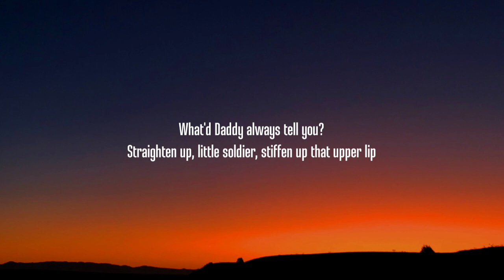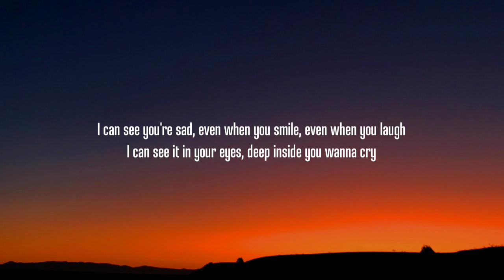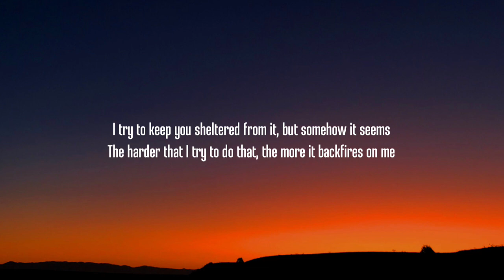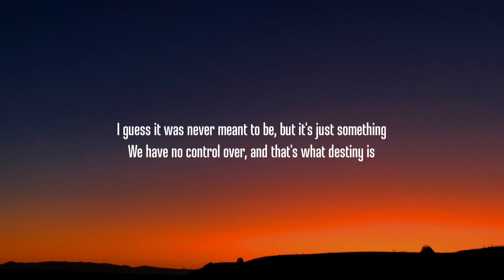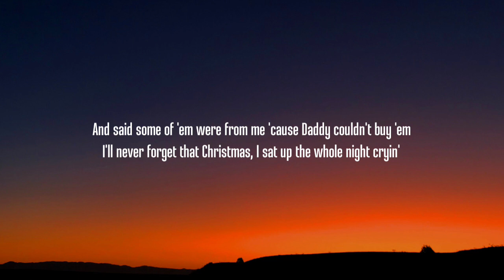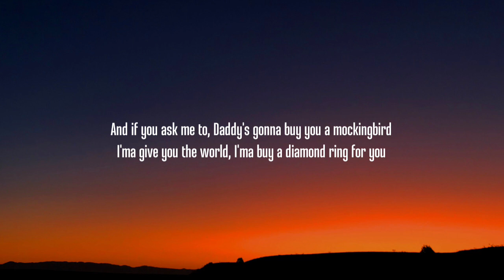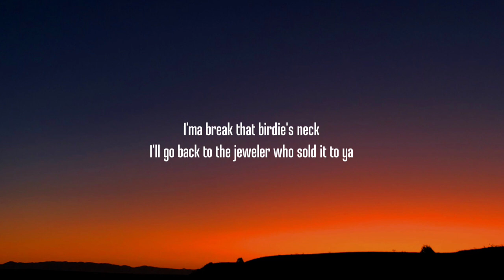Eminem - Mockingbird (Lyrics)